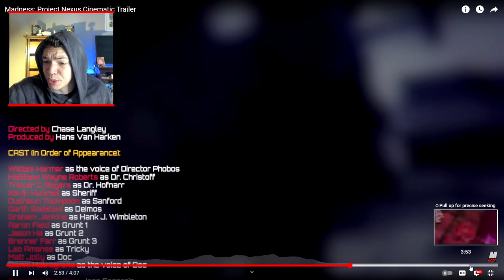Madness: Project Nexus Cinematic Trailer (REACTION)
I hope you enjoyed the video! This was a really great trailer that I hope is made into a full film. Seeing madness combat in live action is crazy and I hope they continue the project nexus story like this in the future.
Vr Headset
My Microphone